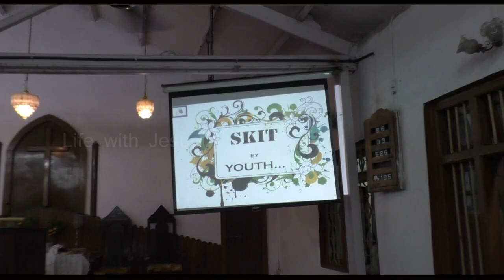the youth performed a skit in methodist Kurla church -MYF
Every Sunday Service: Message by Rev. B David
11:30 am to 2:pm - Methodist Church, Kurla West, Mumbai.
testimony - Kurla Methodist Telugu Church - Mumbai
Direction to  Church

 for share your testimony and messages this free of cost.

Editing and Coverage, video and Photo